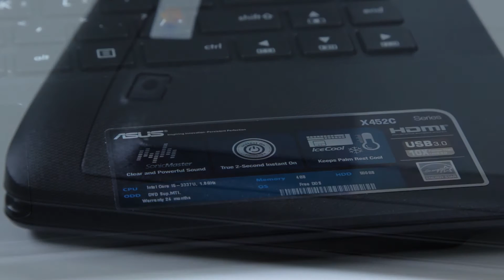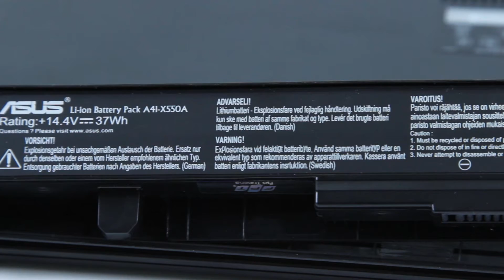ASUS X542C first look